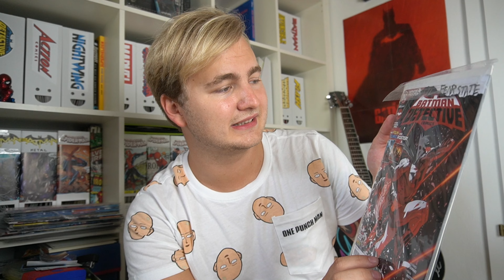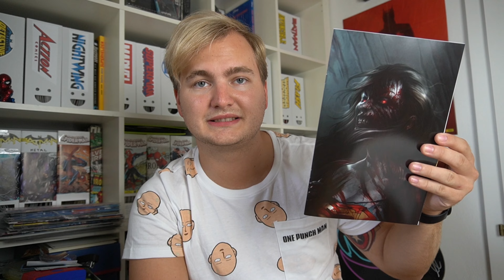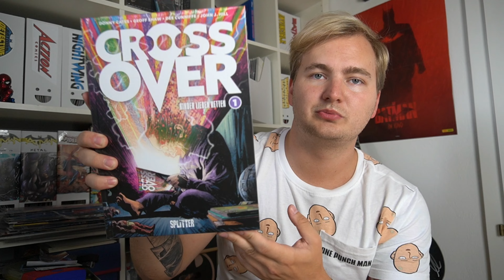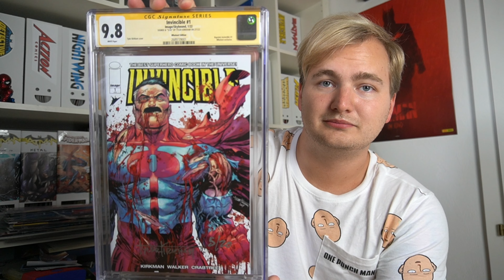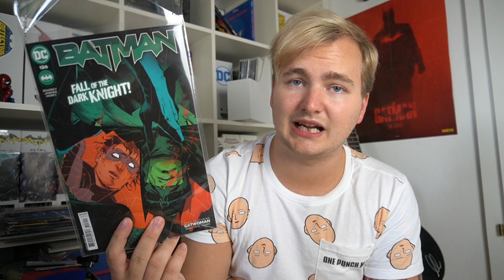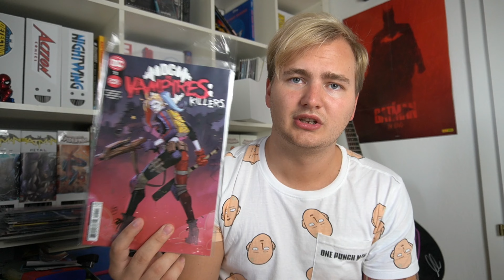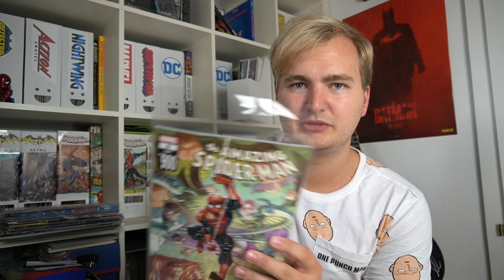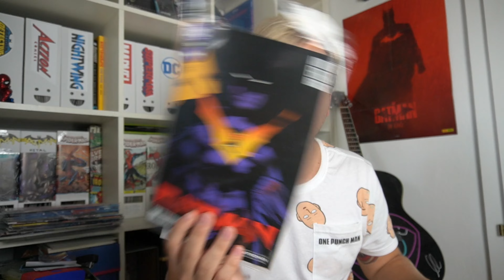Die GRÖßTE BESTELLUNG EVER! | Neue Comics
Wir quatschen über alle aktuellen Reihen und was ich mir so geholt hab!

Hat dir das Video gefallen? Dann lass einfach mal ein Like & ein Abo da 👍

📚 - Alles über Comics bei @Floliversum